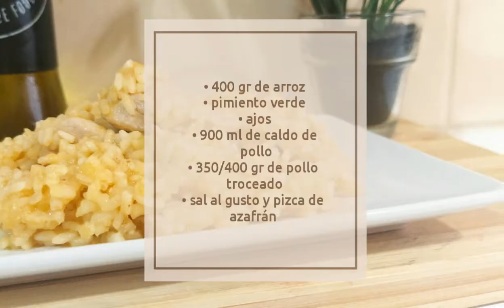🥣 Hoy preparamos Arroz con Pollo sencillo, fácil y económico...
• Los Ingredientes son para 4 comensales, si quieres para 2 solamente hay reducir el arroz y el caldo a la mitad.

Hasta la próxima receta Vamos a Cocinar